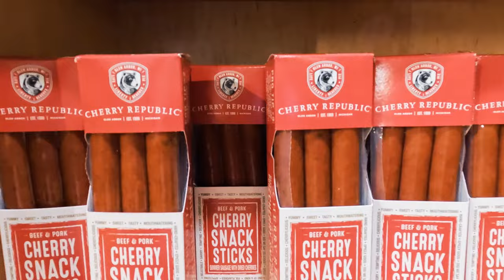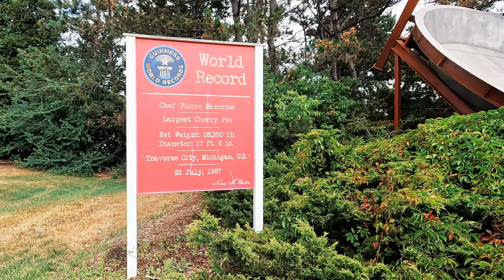Traverse City, MI - Our HQ for our Michigan Trip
We continued our trip from Dearborn (where we visited the Ford Museum and the Village to Traverse City, MI, which will be our HQ for the next couple of days.

Our trip to Michigan was primarily inspired by one of Sy's friends, one of her lovely students. His student used to live and work here for a year and a half (about 10 years ago) in a winery. He showed Sy his photos, and Sy immediately knew we would have to travel here. To discover this city, the lakes, the parks...

7 days were not enough. Lessons learned: we'll go for a round trip in Michigan next time!

So, our first stop is Traverse City, the Cherry Capital.

The places that we visited:
0:00 Intro
0:02 Clinch Park
0:50 Downtown & Warehouse District
1:33 Traverse City State Hospital
1:50 The Botanic Garden at Historic Barns Park
2:07 World's Largest Cherry Pie Pan
2:14 Lunch at Bubba's
2:21 Open Space Park
2:38 Volleyball Beach
2:45 Hull Park
3:04 Dinner at The Filling Station Microbrewery
3:13 Outro

We spent less time here than we expected. We need to work on our time management skills to skip some places, which is difficult when we travel. Once we are on the road, why not stop here and there, right? On the other hand, it shortens the time we could spend on places, like Traverse City in this case.

We enjoyed staying here and like the city and cherry stuff.

Read our full story:
In English:

🙏🏻 We hope you liked it and will also have a chance to visit Michigan.